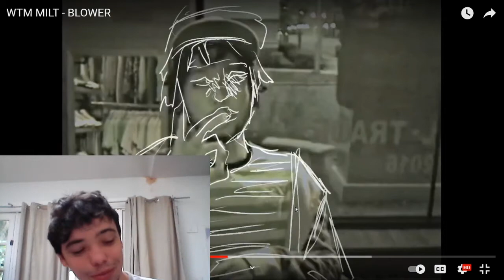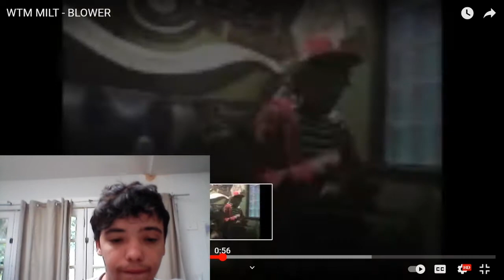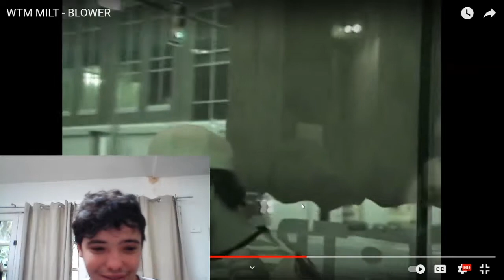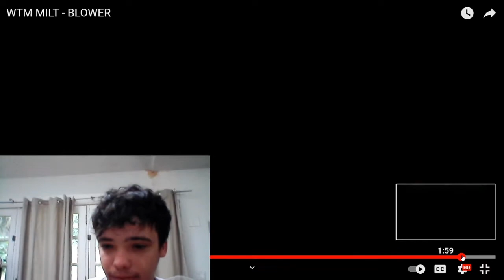WTM Milt - "Blower" (Video Reaction)